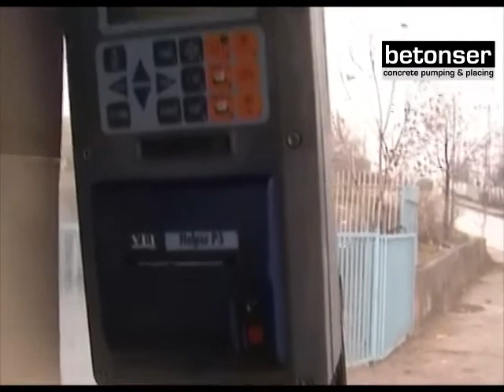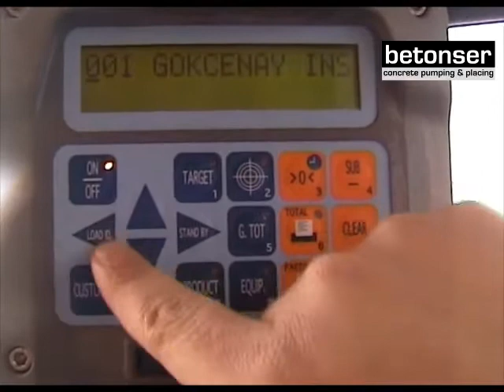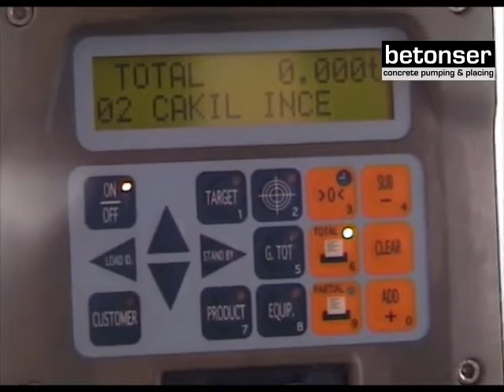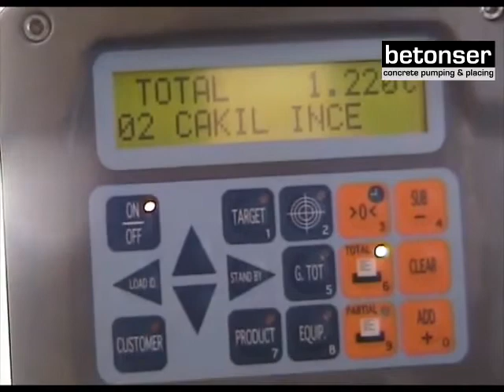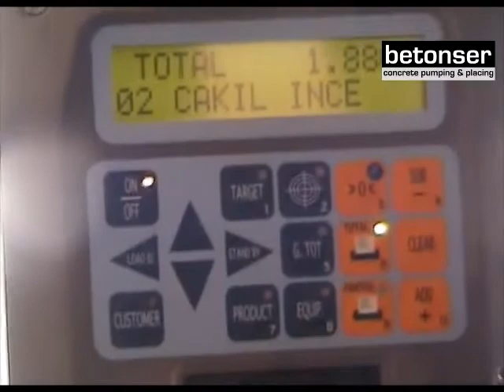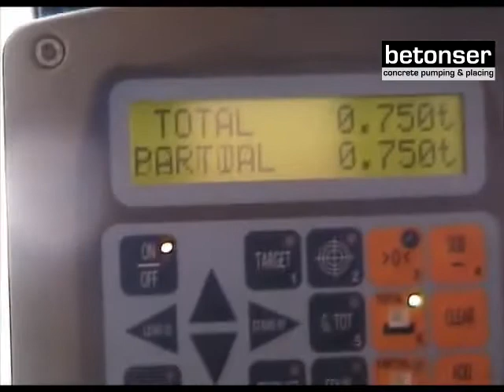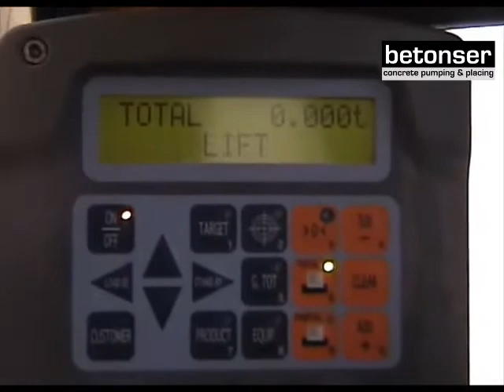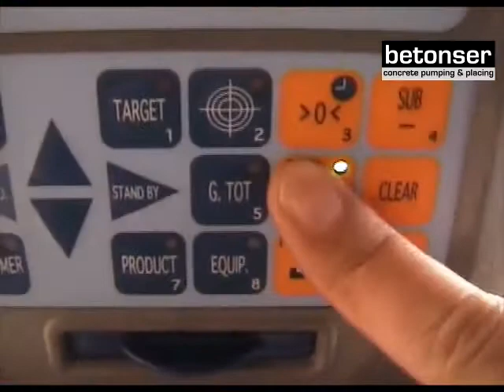Carmix Mobil Beton Karıştırıcı Tanıtım Videosu (Turkish Version)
Betonser - Carmix Mobil Beton Karıştırıcı Daha fazla bilgi için web sitemizi ziyaret ediniz.